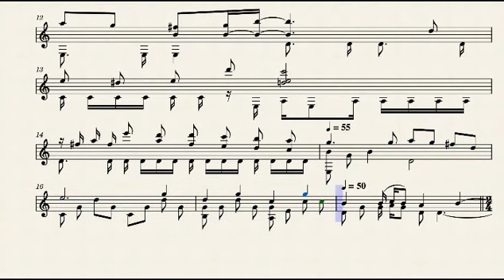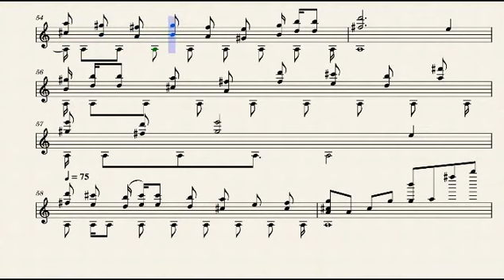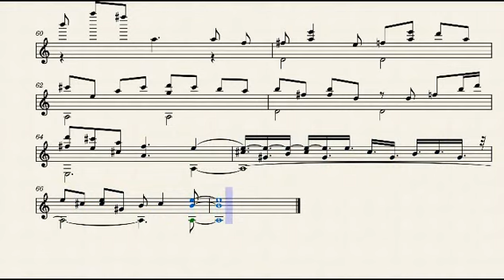Morricone - Nuovo Cinema Paradiso (Love Theme) Guitar arr. (spartito, sheet music)